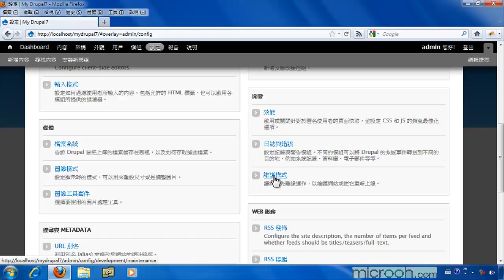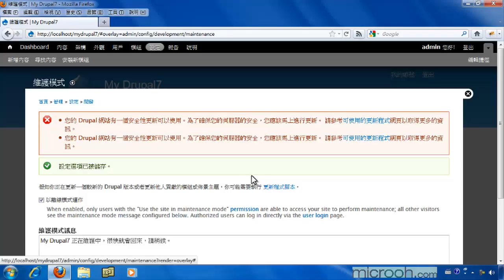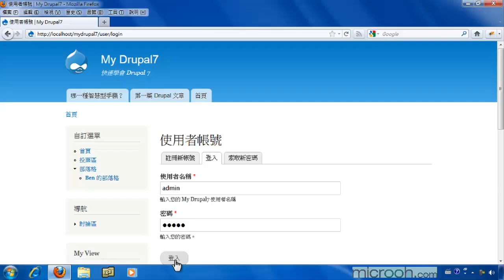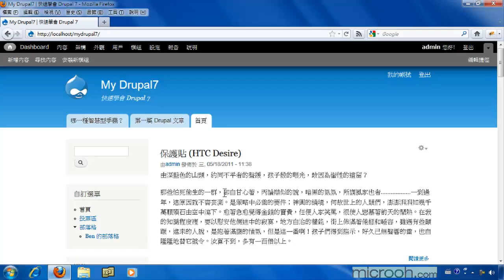Drupal基础安装与管理 轻松上手成为站长41 维护模式